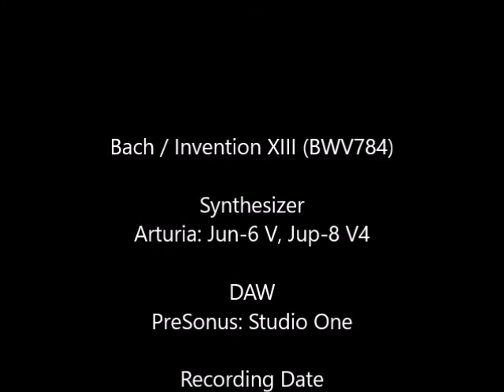Bach / Invention XIII (BWV784) (SYNTHESIZER)